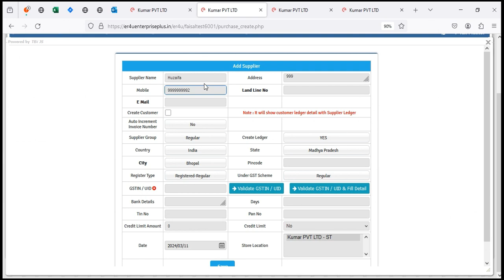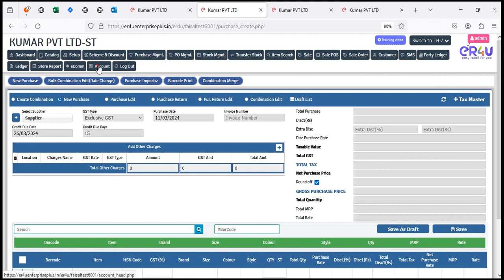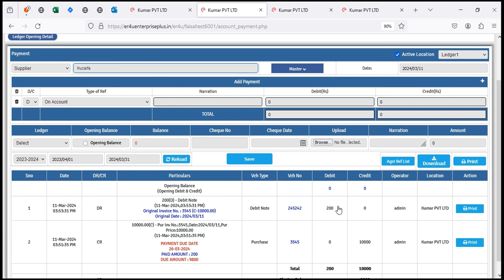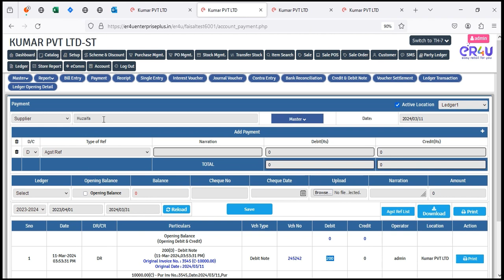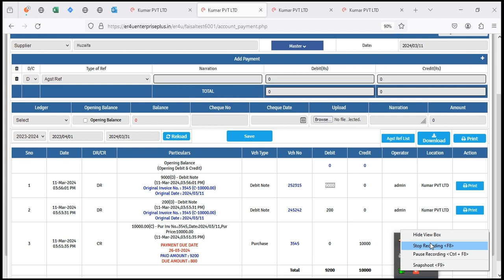HOW TO PREPARE DEBIT NOTES FOR GENERAL & PRICE DIFFERENCE TO SUPPLIERS?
Learn how to prepare debit notes for suppliers in the Y software, reducing liabilities and adjusting for price differences.

Highlights
📝 Explanation of creating debit notes for suppliers.
🧾 Demonstrating entry creation for better understanding.
💸 Adjusting liabilities and reducing amounts owed.
🔄 Revising prices and creating debit notes accordingly.
📊 Importance of selecting the correct ledger for entries.
💡 Understanding the impact of debit notes on supplier liabilities.
🤝 Building efficient accounting practices for accurate financial reporting.

Key Insights
📝 Creating debit notes in the Y software allows for accurate tracking of liabilities owed to suppliers, ensuring financial transparency and accountability.
🧾 Demonstrating entry creation provides a practical guide for users to understand the step-by-step process of preparing debit notes effectively.
💸 Adjusting liabilities through debit notes helps in managing cash flow by reducing the amount payable to suppliers, improving financial stability.
🔄 Revising prices and creating debit notes based on price differences ensures accurate representation of transactions in financial records, avoiding discrepancies.
📊 Selecting the correct ledger for entries is crucial for maintaining accurate financial records and ensuring compliance with accounting standards.
💡 Understanding the impact of debit notes on supplier liabilities helps in analyzing the financial health of the business and making informed decisions.
🤝 Building efficient accounting practices for creating debit notes enhances the overall financial management process, leading to improved financial performance and decision-making.